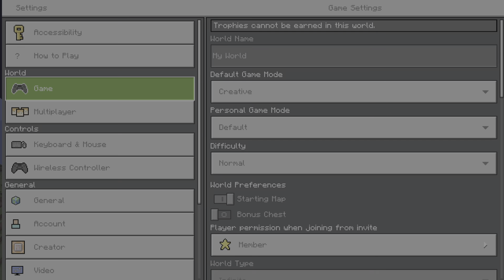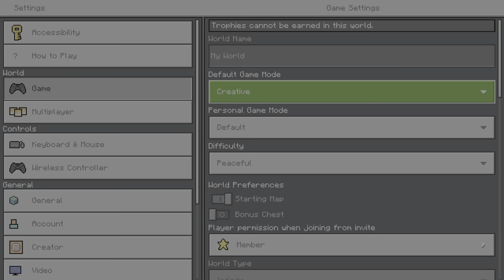Minecraft (how characters use water buckets)